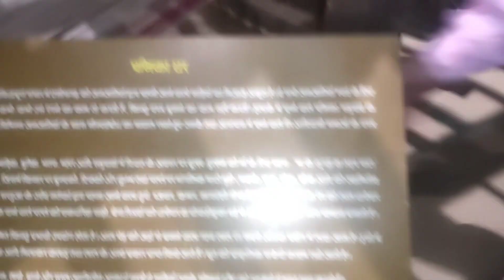vlog/আচৰিত 🤔অসমৰ তাতঁশাল ভূপালৰ মিউজিয়াম ত আছে ll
Assamese vlog video  New YouTube Channel plz support  me.